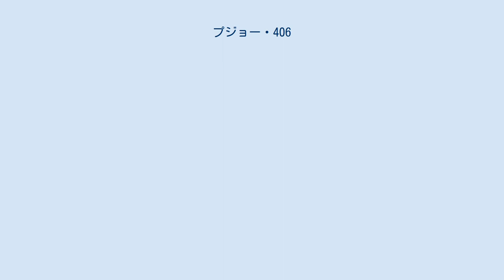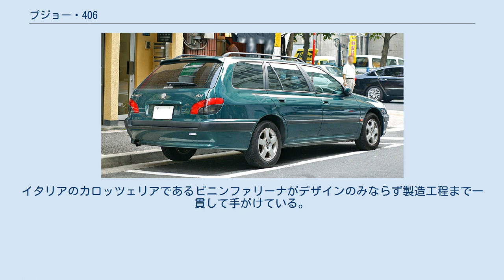プジョー・406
406 406（Peugeot 406 ）は、フランスの自動車メーカー、プジョーが製造・販売していたミドルクラス（Dセグメント）の乗用車。
セダン、ブレーク（ステーションワゴン）、クーペが存在する。
 1995年9月のフランクフルトモーターショーで発表されたセダンで、日本には1996年（平成8年）10月から導入された。
405の後継モデルである。
PSA・プジョーシトロエングループの一員であるシトロエンのエグザンティアとプラットフォームを共有する。
 また、フランス刑事ドラマ「女警部ジュリー・レスコー」では警察署長である主人公の捜査用車として登場、リュック・ベッソン製作の映画「TAXi」シリーズでは主人公ダニエル・モラレースの愛車として登場し「TAXi2」「TAXi3」まで改造を重ねながら大活躍し、知名度を上げた。
 406セダン ミドルサイズのセダンとして、本国と比較し1年遅れで日本国内でも販売された。
理由として、ドイツZF製電子制御4AT仕様（4HP20）がようやく完成し、本国でも遅れて販売が始まり、AT需要が主な日本でも、同時期に販売開始された。
セダンのデザインはプジョーの社内案をベースとしたデザインを採用している。
日本仕様は全車右ハンドルのATのみ。
後に406スポーツと称する2.2Lエンジンを搭載した左ハンドルMT車が発売されている。
本革シートは最上級のSVレザーパッケージに付く。
他に国内向けグレードとしてSV、STがあり、エンジンも本国では多数（6種類、ターボディーゼル等もあり）選択できるが、国内向けは当初1本のみ。
2.0L 直列4気筒DOHC16V（132PS/18.7kgm）をFF横置き搭載のみで、最高速度203km/hでプレミアムガソリン仕様（タンク容量70L）となる。
サスペンションはフロントはストラット、リアはマルチリンクで、プジョー特有のしなやかで滑らかなストロークの、ミドルクラスとして良いサスが特徴。
 サイズは全長4,555mm×全幅1,770mm×全高1,420mm、ホイールベース2,700mm、車両重量は1,390kg。
 世界各地のツーリングカーレースで406セダンがベースのマシンが活躍した。
 ドイツ・スーパーツーリング選手権 (STWカップ)では、プジョー・スポールから参戦した、ローレン・アイエロが1997年にタイトルを獲得。
1996年に3位、1998年には2位と好成績を残している。
プジョーの本拠地フランスのフランス・スーパーツーリスモでも1999年及び2000年にウィリアム・デビッドがドライバータイトルを獲得。
ブラジルやアルゼンチンなどのサーキットで開催される南米ツーリングカー選手権でも1999年にエミリアーノ・スパタロとカカ・ブエノがドライバータイトルをチームメイト同士で争う事になり、最終的に同ポイントとなった為、共同チャンピオンになっている。
 406ブレーク ミドルサイズのステーションワゴンとして、セダン販売からさらに遅れ日本国内では1997年中旬頃販売された。
エンジンもセダン同様に燃料供給装置はマルチポイントインジェクションの2.0L 直列4気筒DOHC16Vで、FF横置き搭載する。
グレードは1種類のみでスタートし、後にマイナーチェンジで3.0L V型6気筒DOHC24Vが搭載、追加された。
ブレーキも同様にサーボアシスト付で、前輪はベンチレーテッドディスク、後輪はディスクとなる。
後部座席を格納する事で積載容量を526Lから1,741Lまで拡大可能。
本国ではオプションで3列シートを装着可能。
 サイズは全長4,725mm×全幅1,760mm×全高1,450mm、ホイールベース2,700mm、車両重量は1,453kg。
 406クーペ 上級ミドルサイズのFFパーソナルクーペとして、日本には1998年1月から導入された。
デザイン的に似てはいるものの、外装でセダンと同じ部品はなく全て専用設計となっている。
内装はダッシュボード、センターコンソールはセダンとほぼ同様だが、メーターパネル、ドア内張り、前後シート、リア内張り、天井内張りはクーペ専用部品で、ダッシュボードの化粧板にはピニンファリーナのエンブレムがある。
前席シートはレカロとプジョーの共同開発によるもので、前期型のD8CPVではパンチングレザーが用いられていた。
乗車定員は4名である。
日本向けの仕様は、エンジンは1997年11月にセダン・ブレークに追加されたものと共通の3.0L ...